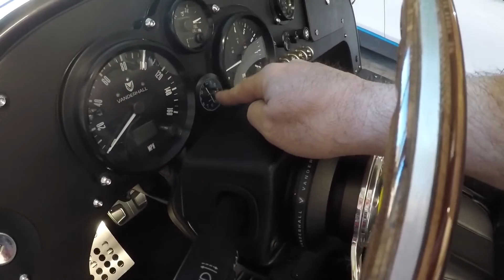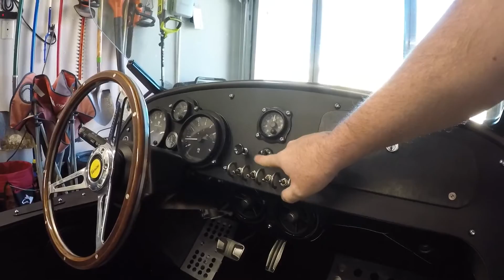Merry Christmas to me!! | I bought a new CAR?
After attending the LA Auto show, I got the bug to buy another car. Probably shouldn't have but...oh well...here it is!

Cup Holder